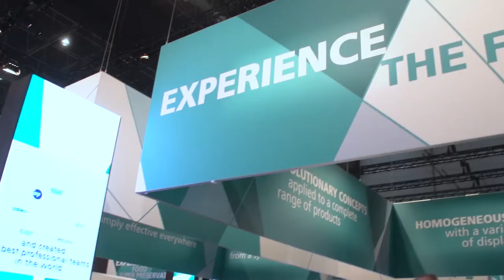EptaExperience Costan and Bonnet Névé Family Revolution - frozen area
EptaExperience Costan and Bonnet Névé Family Revolution: great news for the frozen area! Have a look at GranBering/Skylight vertical negative and the brand-new GranSesia/SkyShine semi-vertical cabinets!